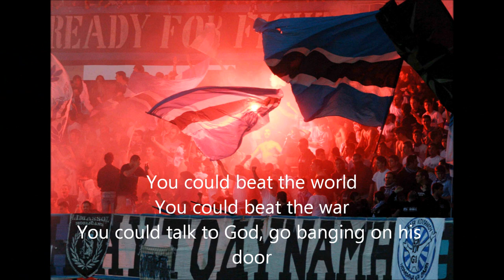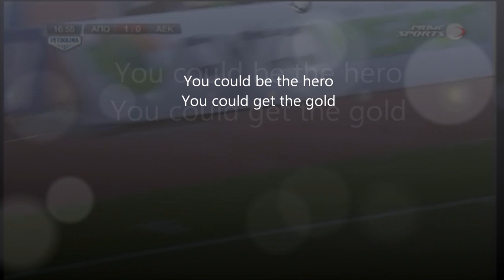Apollon Limassol F.C - Do it for your people, do it for your pride !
Do it for your counrty
Do it for you name